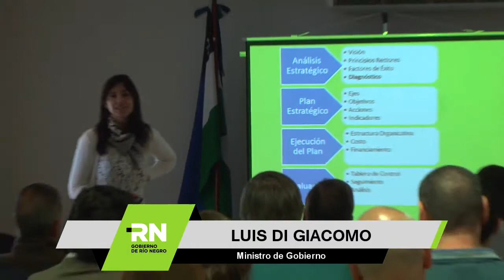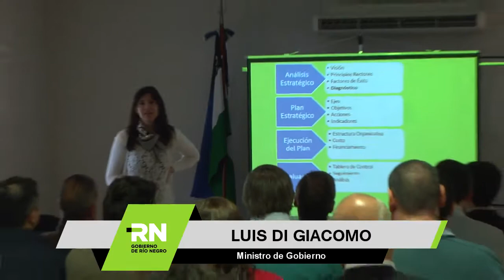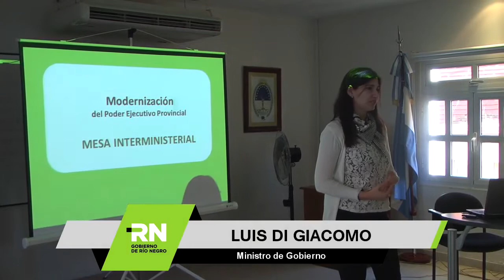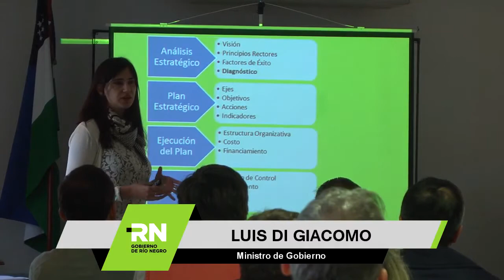Luis Di Giacomo Reunión interministerial para modernización del Poder Ejecutivo rionegrino